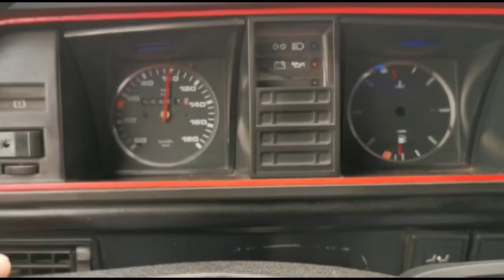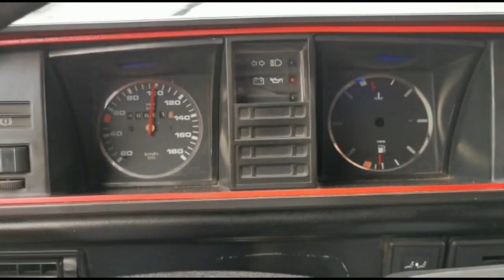E kalum Kontrollin teknik edhe bem Interview me Nurin-Rrushi i Rahovecit-Marakli t’kerreve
Ket her pa Gafin ne Linz por e kemi ber kontrollin teknik te WV T3shit. Tash shkon edhe nje permirsim i vogel optik ne kosov edhe kismet jemi gati per tu nis ne Nordcup.